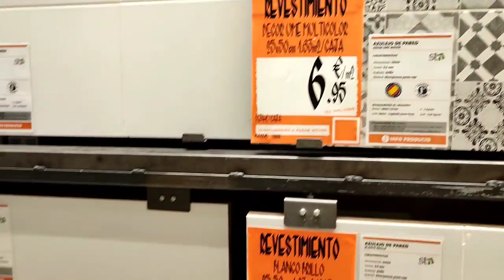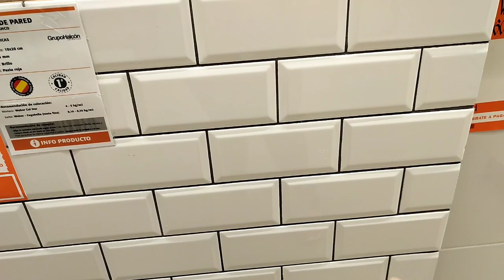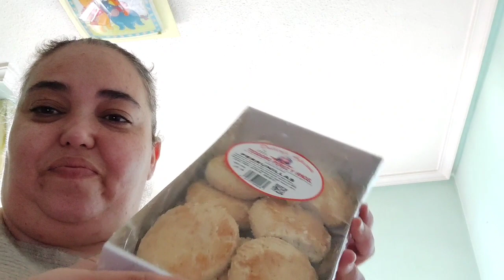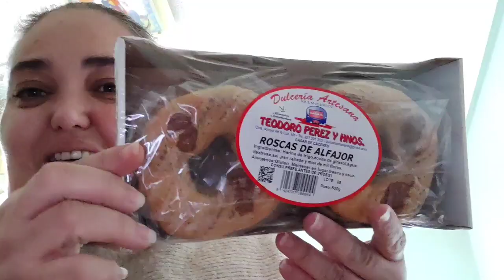Día 9 de la OBRA// Voy a comprar el suelo de la COCINA//Recibido un regalo